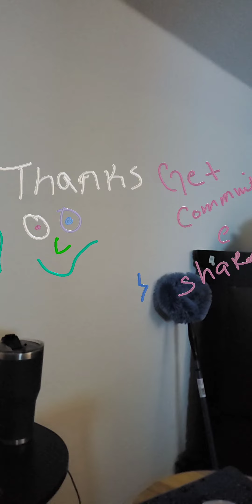Trying something new with my phone 📞📞📞📞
I didn't know you can do this I love it iphone 11 is awesome 📱📱📱📱📱📱💯💯